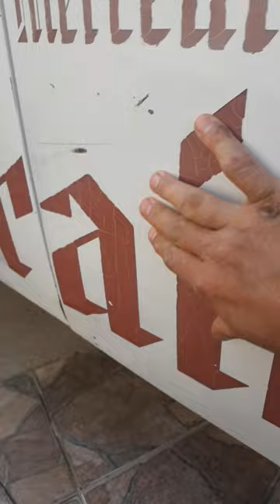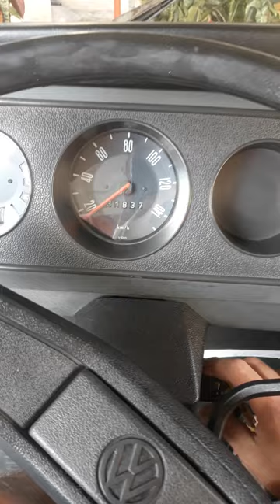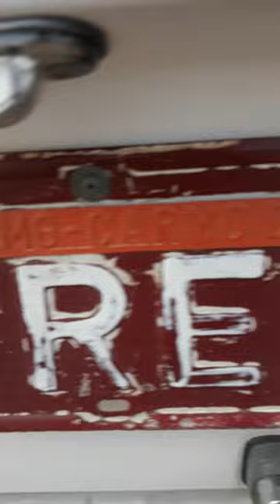kombi Clipper patina style a venda!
Kombi Clipper Patina Style  "SENSACIONAL"

Se você procura um projeto Patina Style inconfundível, um Rat de extrema integridade, essa é pra você!

Vendo Kombi Clipper 95, pertencia a uma mercearia desde 0km até jan/23, praticamente unico dono, muito honesta e alinhada, ótima procedência, conjunto mecânico perfeito,132.000 kms originais, uma sobrevivente!

Motor 1600 dupla carburação incrivelmente redondo, nota 10, câmbio justo (parece mentira mas não é), suspensão, freios, elétrica tudo ok, funciona perfeitamente, não bate nada, nada mesmo! Sempre bem cuidada e revisada, nada a fazer!

Extremamente integra e alinhada de estrutura, lisa de lata, possui um retoque apenas na frente, restante da pintura (ou o que restou dela) toda original com seus desgastes, marcas do tempo e uso, preferi deixar a patina e o adesivo da mercearia que pintar (patrimônio histórico da minha cidade hahaha) mínimos pontos de ferrugem já tratados, merece um martelinho de ouro em alguns ovinhos, nada demais, toda selada e cravada, estepe nunca rodou, conjunto óptico Cibie/Arteb, possui o defletor de escape, peito de aço, tapetes originais, as fotos falam por si!

Documentação em dia, no meu nome, placas Mercosul, tudo ok!

Enfim, peguei ela e fiz um projeto ao meu gosto, altura, reforma das rodas, cortinas, escapamento Puma aranha(tenho o original guardado) e vários outros acessórios, melhorias e atenção nos detalhes, o manual do proprietário foi mal armazenado mas tenho ele com os dados do ex proprietário, carro muito gostoso de guiar, firme, sem incômodos ou segredos, é so abastecer e ir guiando feliz da vida pra onde quiser, um ótimo brinquedo com baixo investimento pra vc divertir, foi usada apenas fazendo pequenas entregas na cidade, tem muito potencial!

R$19.800 para venda a vista.
Trocas considerar outro valor.

Possuo várias fotos e detalhes, me chame no whats (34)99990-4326 Henrique

Se encontra em Carmo do Paranaiba mg